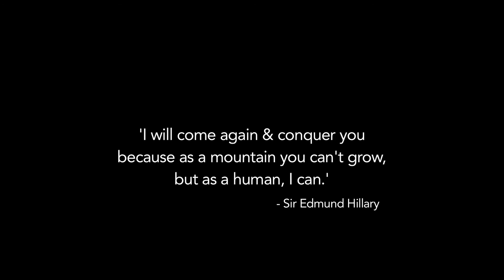Mission Everest 2017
After the disastrous tragedy at Mt. Everest in the year 2015, Sauraj & Samir are training harder than ever to launch their next campaign 'Mission Everest 2017'.